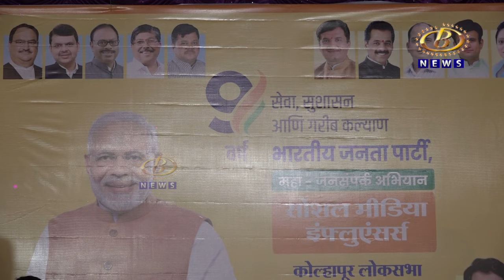केंद्र सरकारनं राबवलेल्या योजना आणि निर्णयांची माहिती सोशल मीडियाद्वारे जनतेपर्यंत वेगानं पोहचवावी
केंद्र सरकारनं राबवलेल्या योजना आणि निर्णयांची माहिती सोशल मीडियाद्वारे जनतेपर्यंत वेगानं पोहचवावी, खासदार धनंजय महाडिक यांचं सोशल मीडिया सेलच्या बैठकीत आवाहन